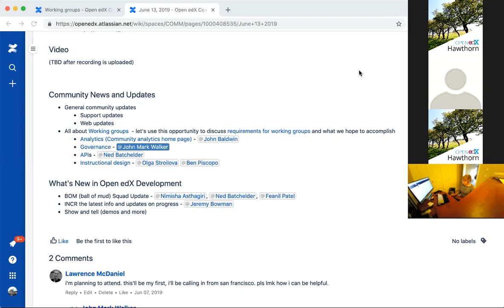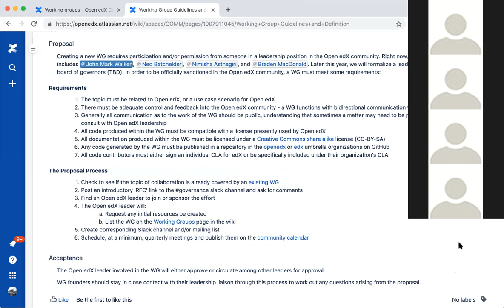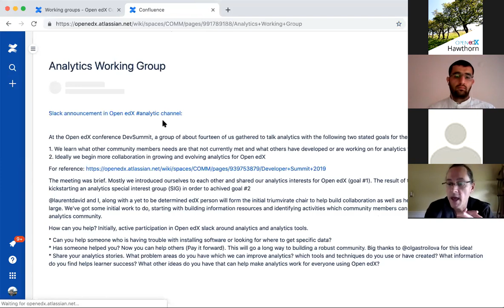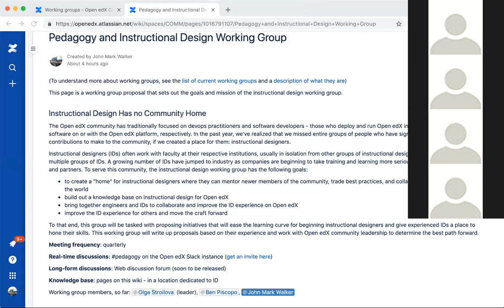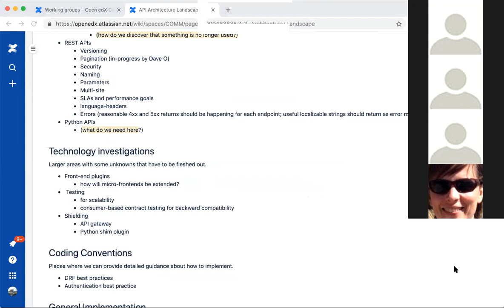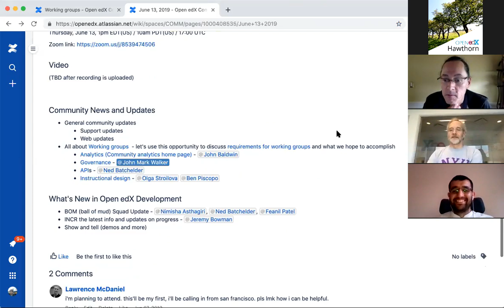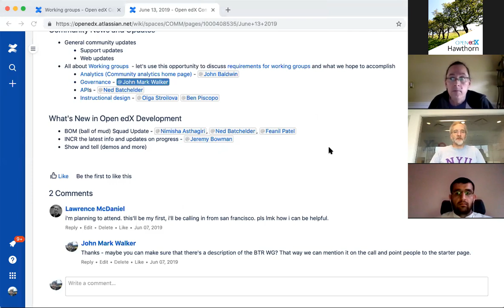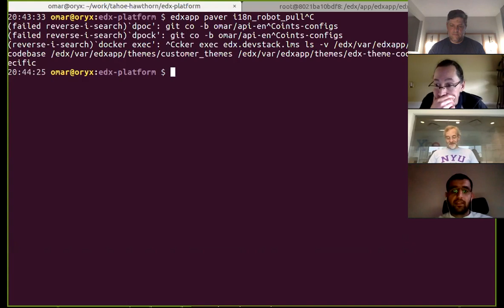June 13, 2019, Community Hangout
In this community hangout, we talked about working groups, how they're structured, and which ones we're kicking off.

Working groups: Analytics, Governance, APIs, Instructional design